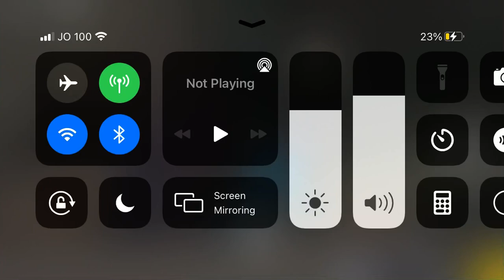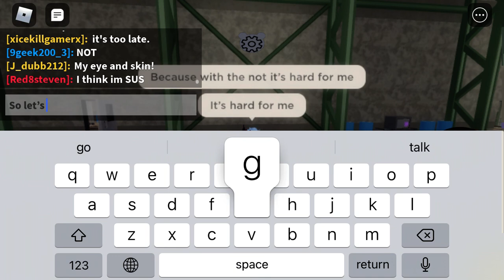How to get the piggy trap in piggy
I used another game so I don’t die